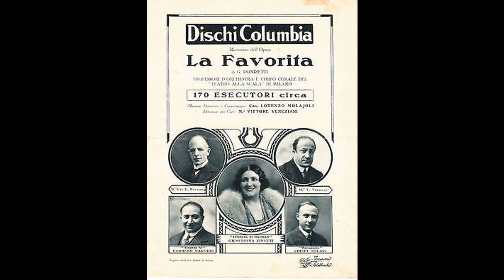La Favorita (selezione), parte 2ª. Con Cristy Solari, Carmelo Maugeri e Giuseppina Zinetti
E con Corrado Zambelli, Giuseppe Nessi e Ida Mannarini. Lorenzo Molajoli, direttore. Orchestra e Coro del Teatro alla Scala. Columbia GQX 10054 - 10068 del 18, 19, 20 e 21 novembre 1930. L'aria "spirto gentil" è eseguita nella tonalità di Si naturale, come pure il duetto "Vieni, ah vien! Io m'abbandono"